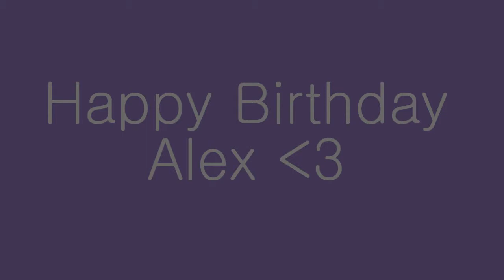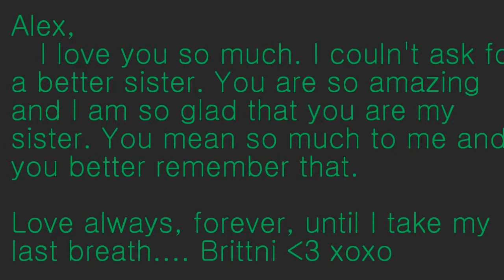Through the years; life as we know it. Happy Birthday Alex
It seems like an eternity rather then 5 years. Alex, I love you so much. You are such an amazing sister and you mean so much to me. I wouldn't know what I would do with out you. Love always, your sister forever, Brittni. xoxoxo